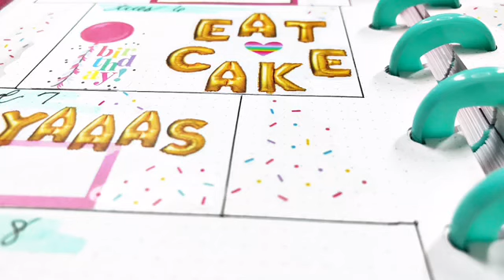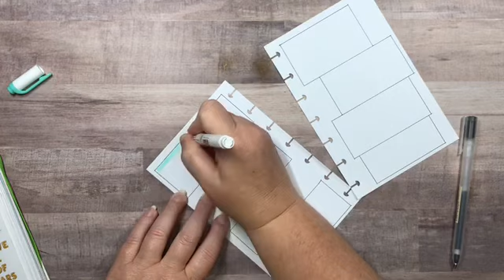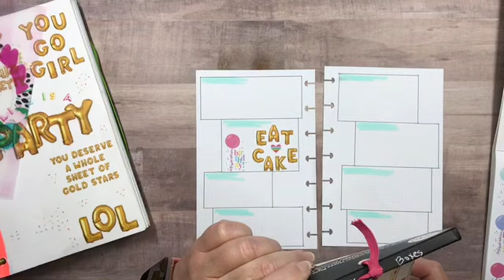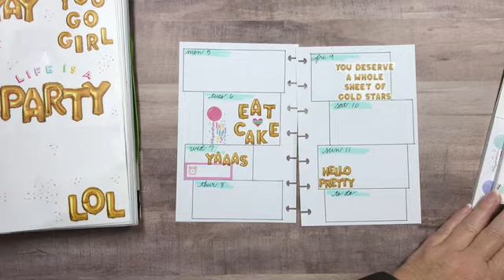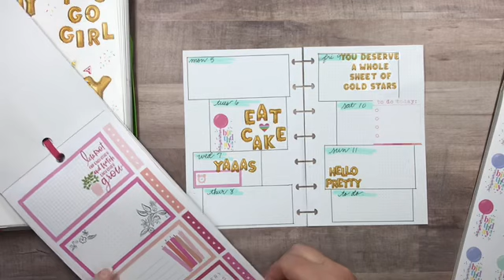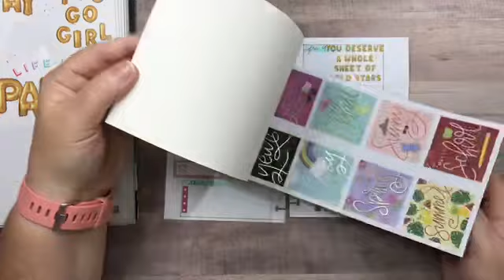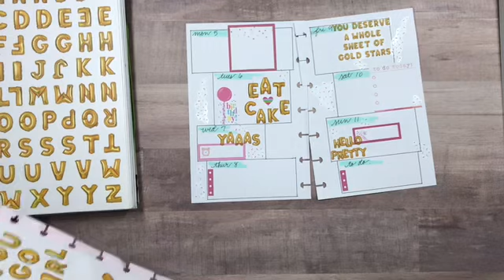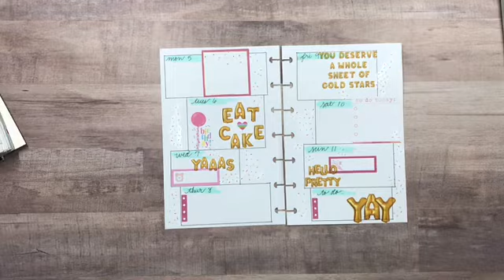Celebrate Happinichi Style